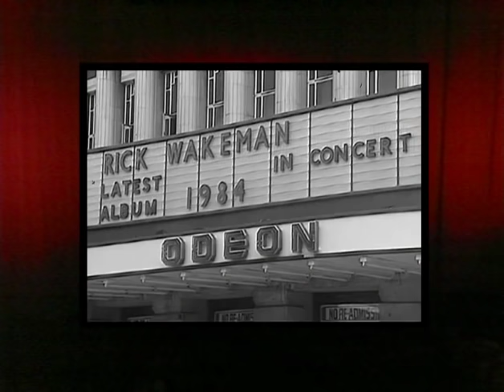Rick Wakeman - 1984, Live at the Hammersmith Odeon (Full Concert)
Rick Wakeman performs 1984 at the Hammersmith Odeon in 1981.
1. 1984 The Overture (Incorporating: Wargames) 00:00
2. King Arthur Medley (Incorporating: The Last Battle, Arthur, Lancelot, The Black Knight) 12:43
3. Sea Horses 24:27
4. Julia 28:59
5. Henry Medley (Incorporating: Catherine of Aragon, Anne of Cleves, Catherine Howard) 34:56
6. The Proles 48:47
7. Journey Medley (Incorporating: The Journey Overture, The Journey, The Recollection) 54:30